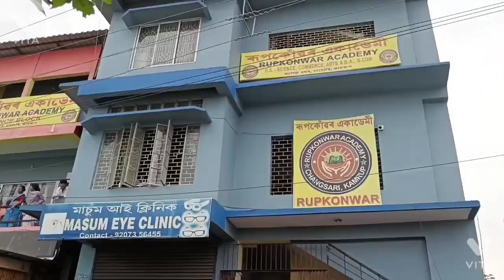Hs 2nd year result||27/6/2022||Rupkonwar academy clgt || বহুত বহুত ভাল হয়চে results